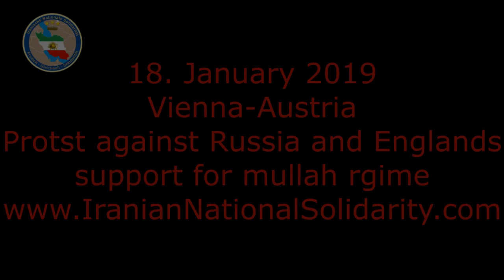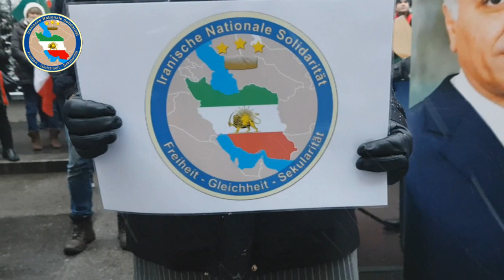همایش اعتراضی در برابر سفارت روسیه و انگلستان و تلوزیون اتریش در وین 18.01.2020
در این همایش ضمن اعتراض به حمایت همه جانبه روسیه و انگلستان و سیاست مماشات صدا و سیمای اتریش نسبت به حکومت اسلامی حاکم بر ایران ،نامه همبستگی ملی ایرانیان به روسای دولتهای این کشورها و نیز رییس سازمان صدا و سیمای اتریش خوانده شد. .شرایط نامساعد جوی مانع از حضور پر شور میهندوستان نشد. با این حضور شرکت کنندگان نشان دادند که در هر شرایطی اماده رساندن صدای ازادیخواهی  ملت نجیب ایران به خارج از کشور میباشند و هرگز از پای نخواهند نشست.